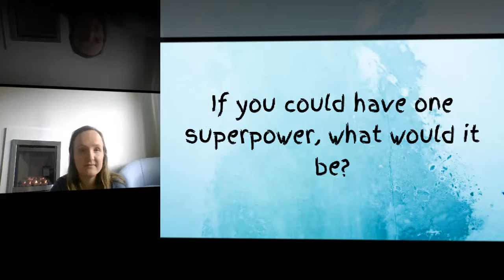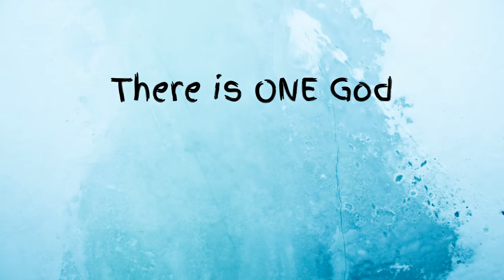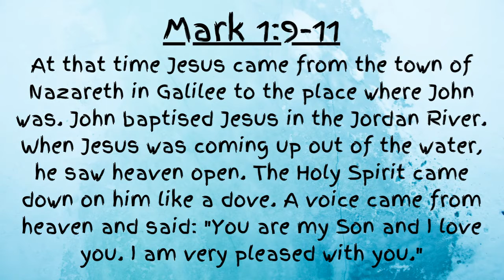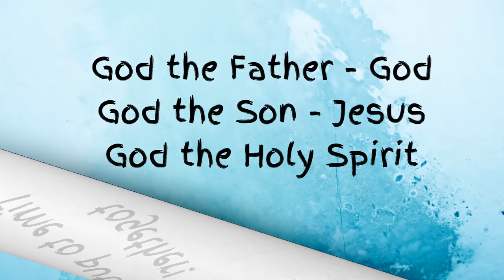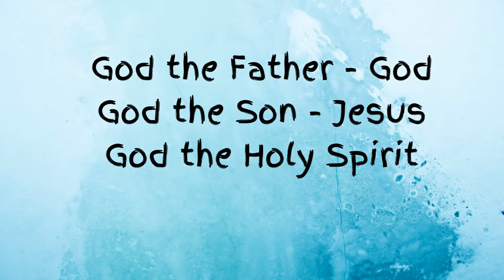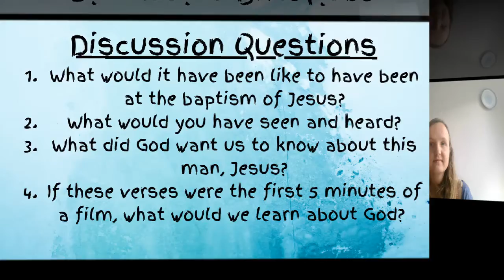Virtual Kids' Friday - Friday 1st May